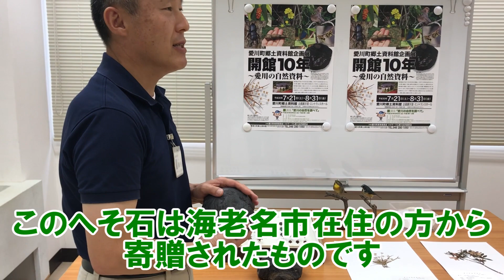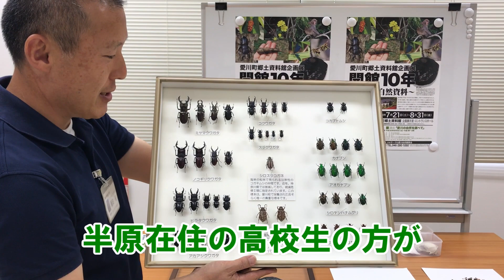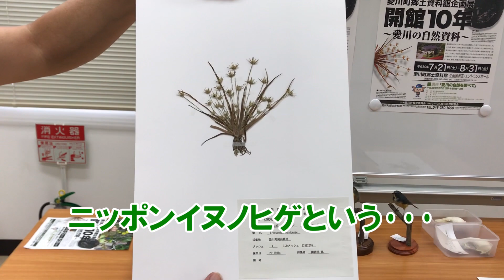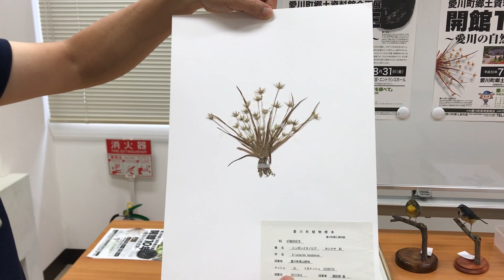※開催終了【愛川町郷土資料館】企画展ＰＲ「開館10年～愛川の自然資料～」②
※2018年開催終了
開館10年目を迎えた愛川町郷土資料館では、7月21日（土）から8月31日（金）まで企画展「開館10年～愛川の自然資料～」を開催します。企画展担当の学芸員が愛川町チャンネルに初登場し、そのPRを行うシリーズ3部作の第2弾‼

今回の企画展では、未公開資料やレッドデータ種など、普段目に触れにくい資料も含め、およそ250点の自然資料を展示しますが、中でも学芸員が注目したのが、2000万～3500万年前の地層からできた田代の道ノ入沢から産出したと考えられる「へそ石」、神奈川県のレッドデータブックⅡ種の「シロスジコガネ」、絶滅種の再発見「ニッポンイヌノヒゲ」。いずれも郷土資料館の活動に協力していただいている方の収集・寄贈資料です。子供たちに大人気のクワガタの標本も登場し、学芸員が優しく解説します‼

完結編の第3弾では、学芸員が10年を振り返るほか、クワガタ採集や標本作りについて語ります。

企画展の詳細はコチラにてご確認ください。